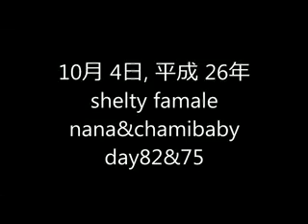シェットランドシープドッグ 10月4日(生後75日) 青森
子犬のブリーダー直販支援サイト「子犬の窓口」
武田ブリーダーのシェットランドシープドッグの可愛い赤ちゃん
▲詳細は上のURLをご覧ください。
犬種：シェットランドシープドッグ
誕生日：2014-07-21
性別：メス
毛色：トライ(ブラックタン&ホワイト)
地域：青森